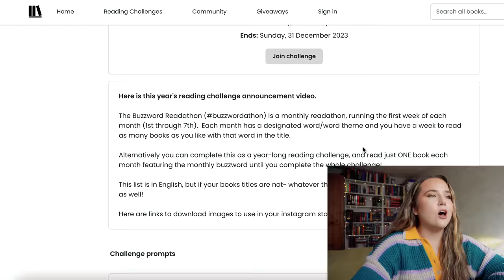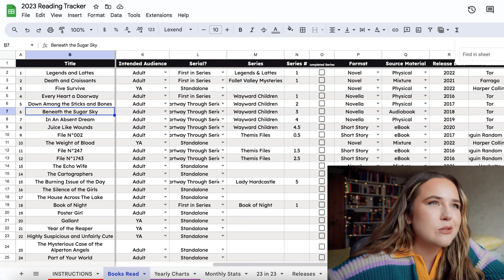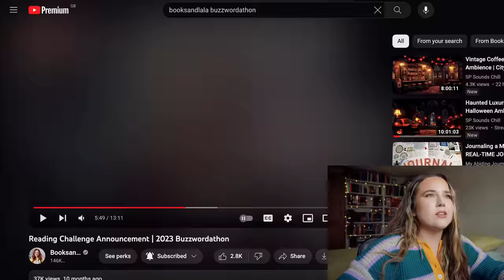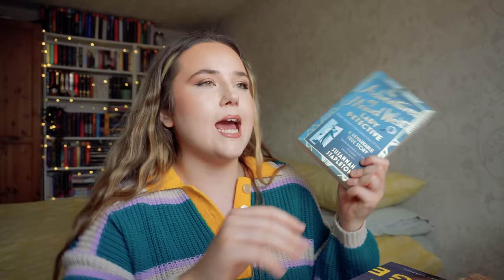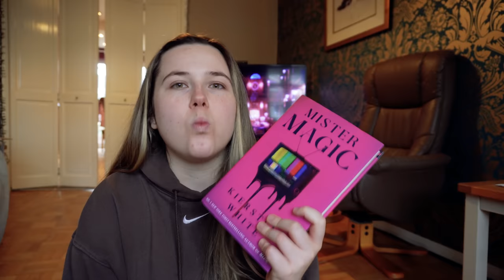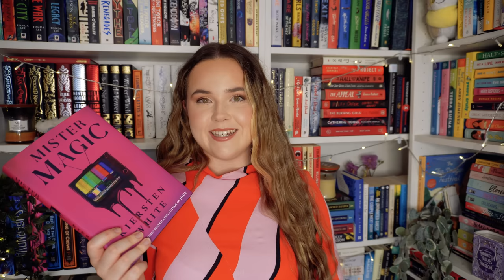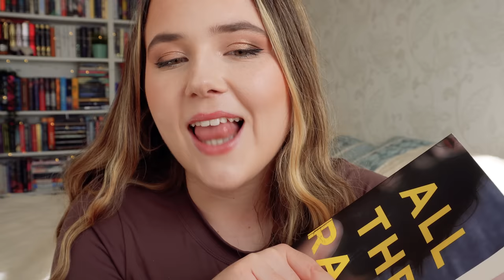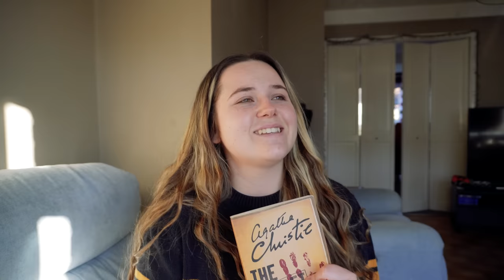completing BUZZWORDATHON in ONE WEEK!🐝✅ reading vlog